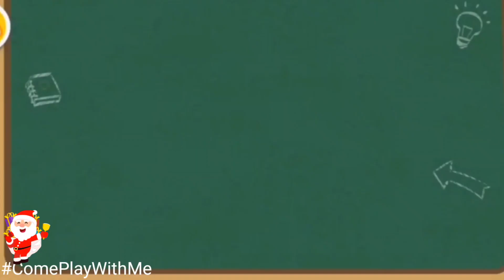3 BAYI PANDA KECIL MENJADI PETUGAS PEMADAM KEBAKARAN | KARTUN ANAK | BABY BUS INDONESIA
Bayi Panda Kecil Kiki, MiuMiu dan MoMo Menjadi petugas pemadam kebakaran, menolong hewan yang kebanjiran dan terjebak di atas pohon